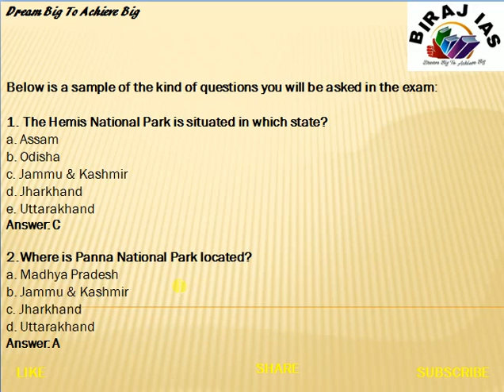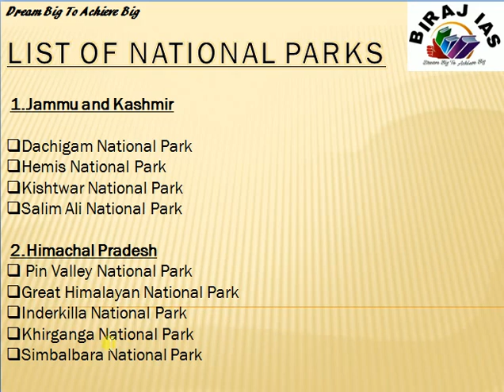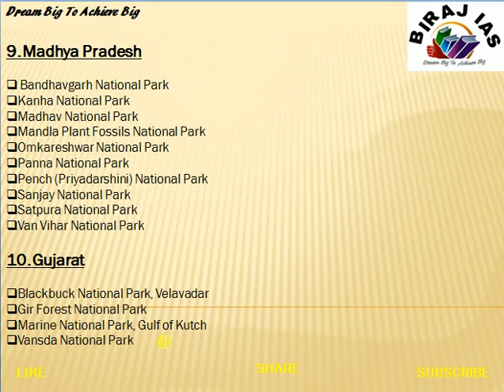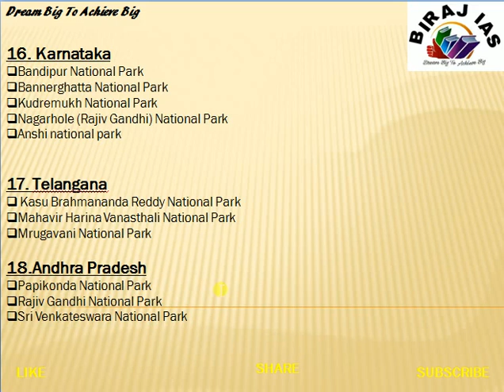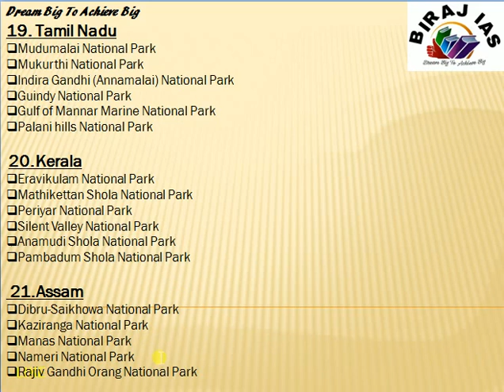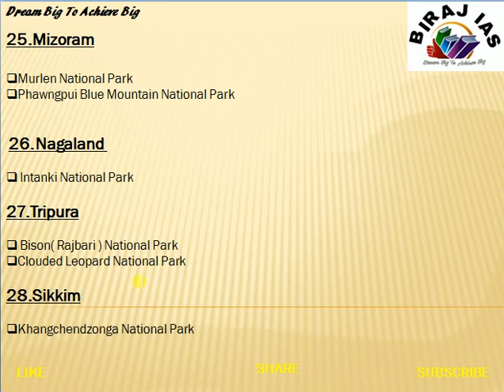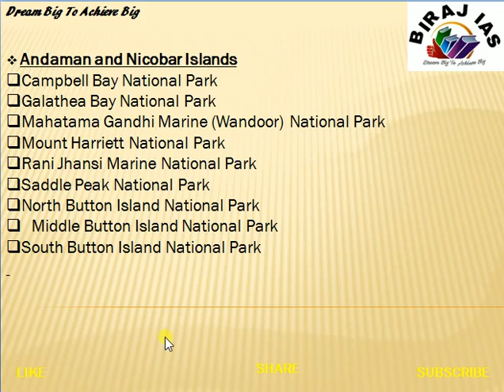National Parks In India State Wise list for SSC,Bank Exam | Static Gk| By Himanshi Raj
In this video you will get State wise list of Important National Parks in India..

BIRAJ IAS Youtube channel will bring more such videos.

(Himanshi Raj)